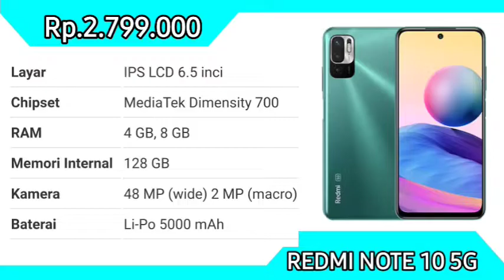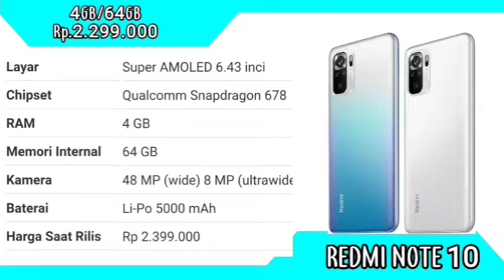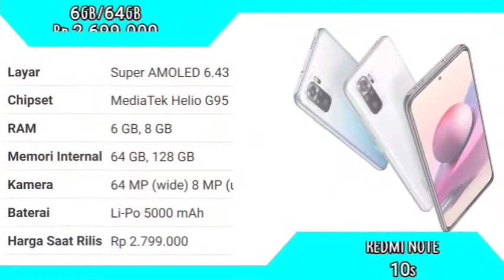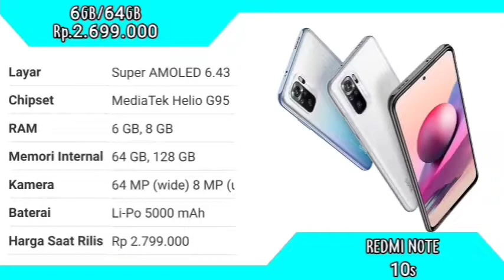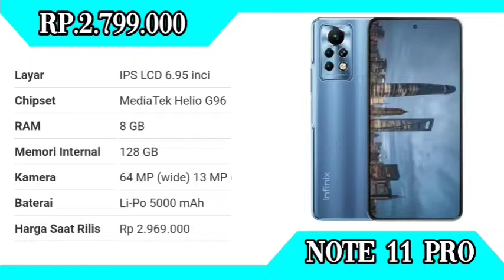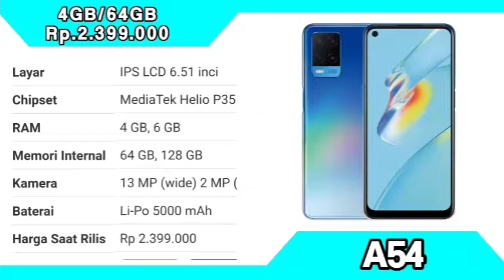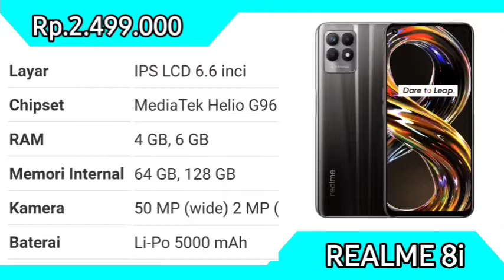10 HP 2 JUTAAN TERBAIK RILISAN TERBARU 2022 | TERLALU MURAH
hp 2 jutaan terbaik 2022, hp 2 jutaan terbaik 2021, hp 2 jutaan kamera terbaik 2021, hp 2 jutaan, hp 2 jutaan terbaik 2021 gaming, hp 2 jutaan terbaik 2021 ram 8, hp 2 jutaan terbaik 2021 gadgetin, hp 2 jutaan terbaik 2021 kamera bagus, hp 2 jutaan 2022, hp 2 jutaan kamera terbaik